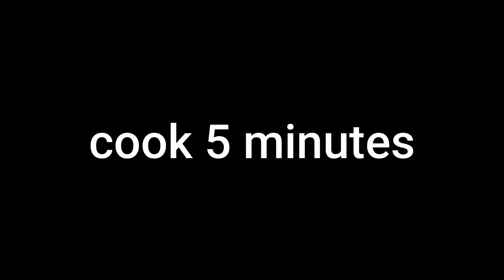Mater Keema Recipe | Keema Matar | Minced Meat & peas Recipe by Fathun Qareeb Kitchen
Assalam-o-Alaikum
Hi Dear Welcome to Fathun Qareeb Kitchen We Bring some Easy Methods To Improve Your cooking .This Channel just does not at Pakistani or Indian Style Dishes,It is  Also
Various English Meals Such As Breakfast ,Healthy Diet recipes,Chinese cusisine,Arabic Cuisine,American Snacks,Milkshakes Smoothies,Beverages,Desserts,Cakes And ,Many more Recipes.Fathun Qareeb Kitchen is a Hub of Mulites Foods.

BeatByShahed;.